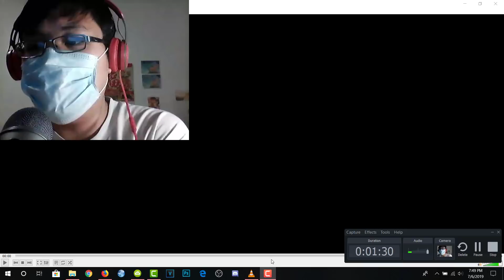Kovu Reacts To Aphmau's My Inner Demons EP 2 ARE YOU SERIOUS USING THAT AS HER POWER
Copyright infringement is not intended for this reaction, Please give all the credit to Jessica, Jason and the whole team at BluJay Studios, they did an amazing job at making these roleplays.

Here are their Twitters